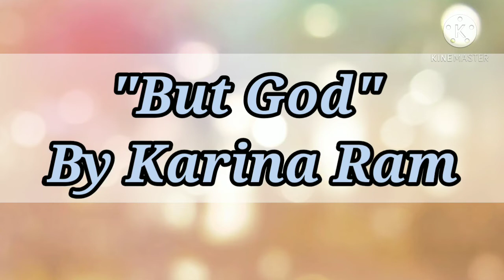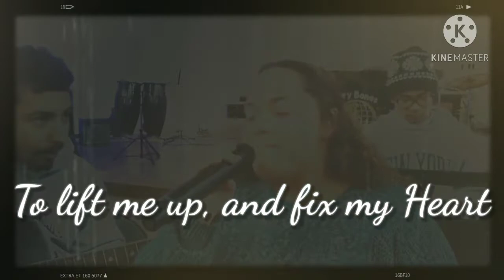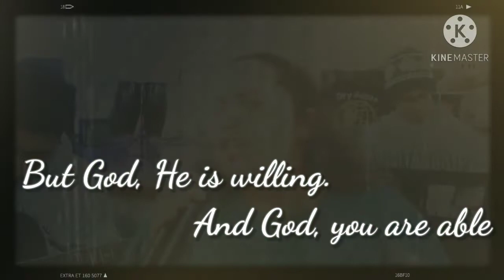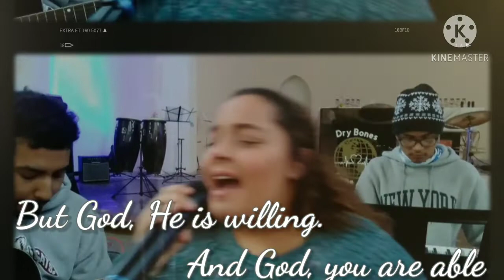An Original Song "But God" | Karina Jael Ramos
Hi guys God bless you all!! It is my honor to be able to share with you all, the talent God has given me such as song writing. I want to thank you guys for being patient with me.
I would also like for you guys to let me know what you guys think about the different clip graphics I used in this video... hopefully you guys will enjoy and stay tuned for more!

Enyers Instagram:
His snapchat:  Soto4762

Juniors snapchat: eramosjr2018